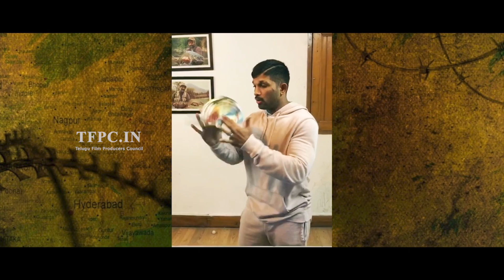CAP Trick - Making Of Lover Also Fighter Also Song | Allu Arjun | Anu Emmanuel | TFPC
tfpc tollywoodnews entertainment Watch CAP Trick - Making Of Lover Also Fighter Also Song

Starring AlluArjun, AnuEmmanuel, Music composed by Vishal–Shekhar, Directed by Vakkantham Vamsi and Produced by Sirisha Sridhar Lagadapati, Bunny Vas under the banner of Ramalakshmi Cine Creations.